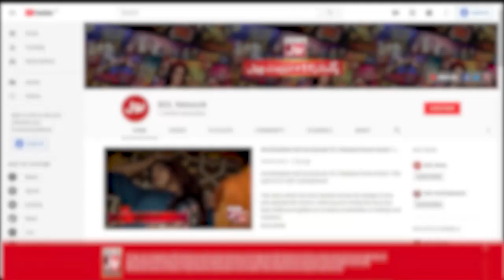Faysal Quraishi Funny Story | Faysal Quraishi Show | Jeeto Ek Minute Mein | BOL Entertainment